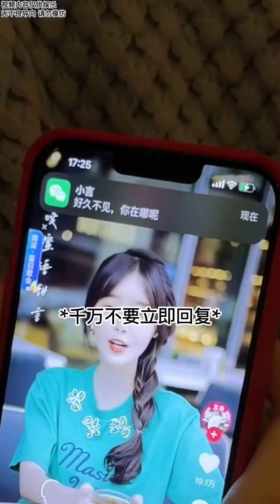深夜一个人在家，千万不要用纸扎小人哦，你知道为什么吗！【武悦】